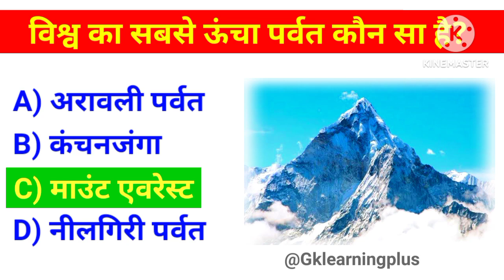विश्व का सबसे ऊंचा पर्वत कौन सा है | Gk Questions And Answers | IAS Interview Questions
Hello doston ap sabhi phir se mere channel par welcome hai. Doston es video me apse gk questions and answers ke important sawal, most brilliant answers of upsc ips, ias interview questions puche jyenge jinka jabab aplogon ko niche comment box me dena hai. Doston agar ap koi competitive exam ki tayari kar rhe ho to aplogon ke liye ye sawal bahut hi knowledgeful hoga. To chaliye sabal jabab ke es series ko start karte hain.

Your quaries:-
1. Gk
2. General knowledge
3. General knowledge questions and answers
4. Gk in hindi
5. General knowledge questions
6. Gk questions and answers
7. Gk learning Plus
8. Competitive exam gk questions and answers
9. Sarkari naukri gk
10. Ias interview questions
11. Ias gk questions and answers in hindi
12. ssc gk questions and answers
13. lucent gk questions and answers
14. lucent gk in hindi
15. Samanya gyan
16. Samanya vigyan
17. Samanya gyan ke question
18. Gk ke question
19. Gk ke sawal
20. Samanya gyan ke prashn
21. lucent gk ka nichod
22. IQ gk
23. lucent mcq in hindi
24. lucent objective gk in hindi
25. Objective gk questions
26. Objective gk
27. Gk gs
28. Most brilliant answers of upsc ips ias interview questions
29. Most brilliant answers of upsc
30. Ias interview questions in hindi
31. सामान्य ज्ञान
32. जनरल नॉलेज
33. जीके के महत्वपूर्ण सवाल
34. जीके क्वेश्चन
35. Gk today current affairs
36. General knowledge 2023